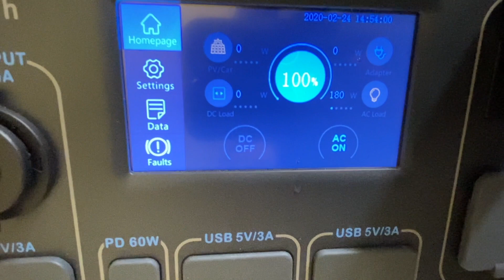Bluetti AC200 and Amana Fridge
This video is about Bluetti  AC200 and Amana Fridge